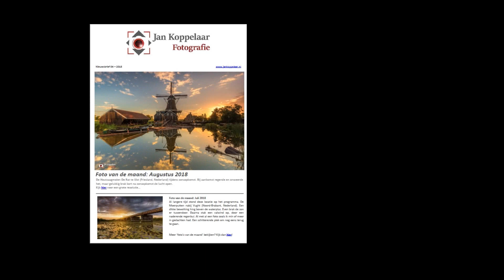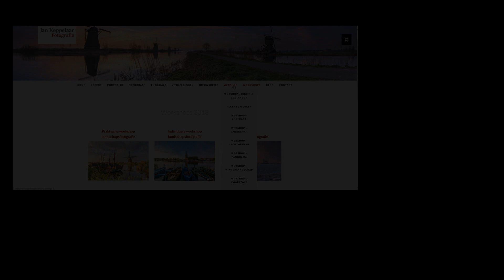Terugblik 2018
Een korte terugblik van Jan Koppelaar Fotografie op het jaar 2018. Diverse mooie momenten passeren de revue. Zelf de foto's een rustig bekijken?